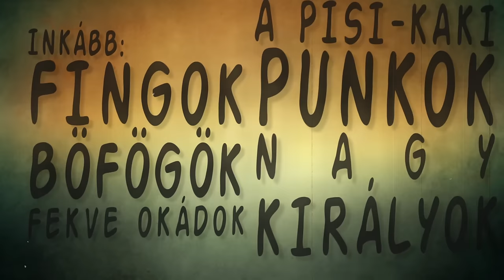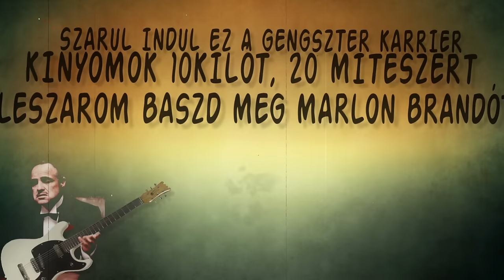Prosectura - Ádzseszkó (Hivatalos videoklip / Official music video)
(Polgár Tamás - Imre Norbert)
(Deezer, Spotify, iTunes, Apple Music, Google Play stb)

2015 EDGE Records (HMR Music Kft.)

Tagok / Members:

Imre Norbert - ének, szöveg
Polgár Tamás - gitár, szöveg
Nagy Lajos - basszusgitár
Binder Gáspár - dob